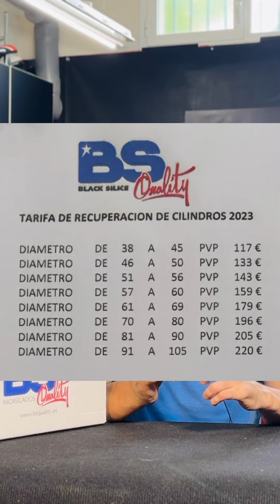Comienza el estudio del cilindro METRAKIT PRORACE 80cc de manos de XTREME PROJECTS.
Estoy más FELIZ que una PERDIZ!!! El NICASIL de @bs_quality BS QUALITY (están en ZARAGOZA, ESPAÑA) es una pasada! Nuestro cilindro METRAKIT @metrakiteurope ha quedado PERFECTO! Da gusto tratar con empresas tan profesionales. Ya sabéis, para vuestros NICASILADOS, confiar en @bs_quality !